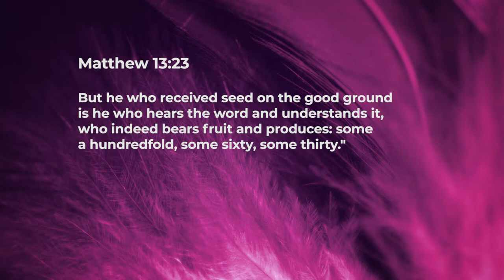The Word Will Produce - Ashish Raichur | Daily Devotion, October 12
Today's Devotional - “The Word Will Produce"